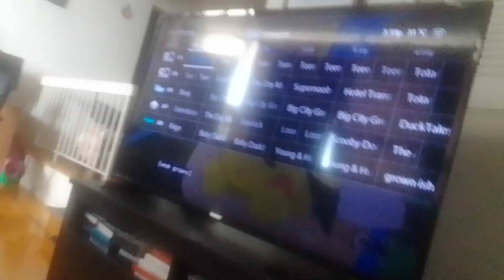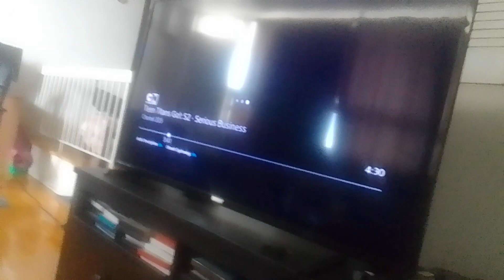darker ice cat noobs blasts mem & zen out of chairman rose air blimp & spots eternatus pokemon(4)